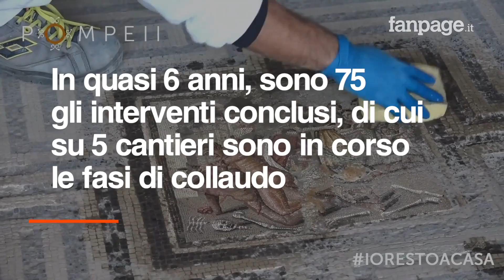Coronavirus, a Pompei si continua a lavorare. Il direttore Osanna: "Seguiamo le norme di sicurezza"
Nel Parco Archeologico di Pompei si continua a lavorare, seguendo scurpolosamente tutte le norme di sicurezza per la salute di lavoratori e i restauratori. Secondo il direttore del più importante sito archeologico del nostro Paese, l'emergenza coronavirus impone la chiusura degli splendidi scavi ma non ferma l'attività di restauro e di recupero di "materia archeologica" che andrebbe persa o potrebbe degradarsi se non sottoposta a manutenzione costante.